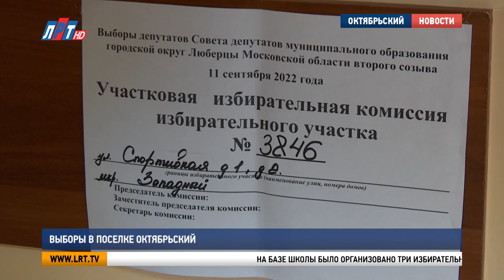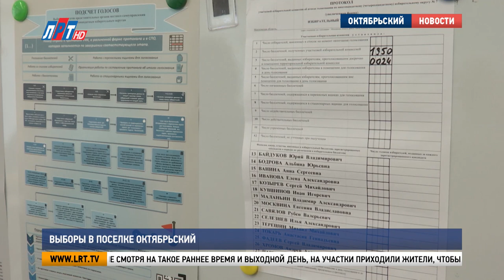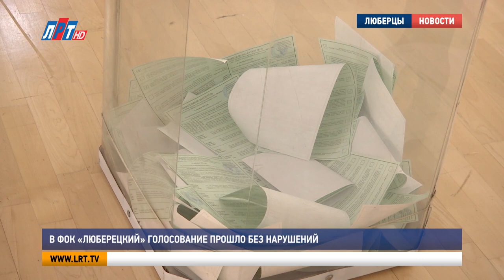Спецвыпуск. Выборы в Совет депутатов 11.09.2022 г.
В городском округе Люберцы прошли выборы в Совет депутатов второго созыва. Съемочные группы телеканала «ЛРТ» следили за ходом голосования на избират­ельных участках. Подробности смотрите в нашем специальном выпуске.